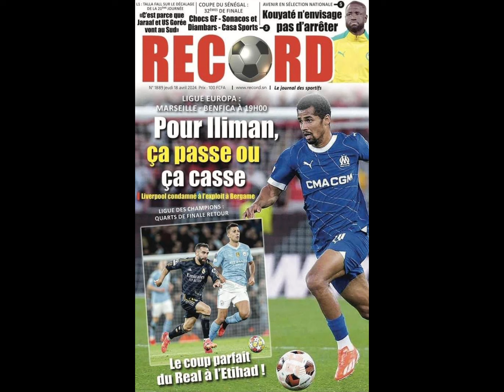😡Chantage Diambars, échec Marseille:l'oncle de Mikayil Faye dit tout! Dispute Guardiola-Debruyne🥵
Essaie le logiciel de montage vidéo gratuit CapCut pour créer des vidéos !